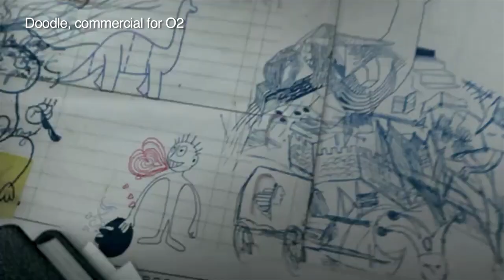Interview with music video director Edouard Salier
Submarine Channel's Profiles is an ongoing series of video portraits of and interviews with designer, directors, animators, artists and architects:

Edouard Salier has demonstrated his skills in many creative disciplines. His projects, most notably his short films Flesh and Empire, have been shown and appreciated around the world.
He directed various Nike films and a prominent spot for Coke. But most of all he's famous for his visually-stimulating music videos for Justice "Civiliation", Air, Massive Attack "Splitting the Atom", Raphael Saadiq "Let's Take a Walk", Orishas and other international artists.

 An established commercial director, Edouard still takes time to create innovative personal pieces.